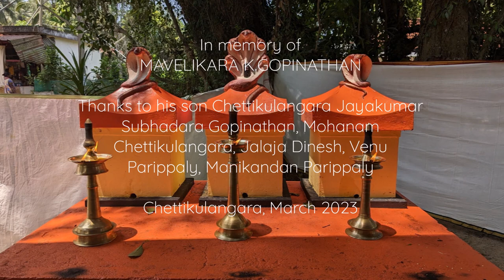Kalam for the Serpents-gods, Astha Nâgam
The following video is part of Chettikulangara Jayakumar G. repertoire. He is the son of MAVELIKARA K.GOPINATHAN.
In Kerala, the floor paintings are called Kalam. So many ways to draw and apply colours. The Pulluvan community in Kerala is closely connected to snake worship. They consider the snake gods as their presiding deity and perform certain sacrifices and sing songs known as 'Pulluvan Pâttu', Besides that, they draw five colours floor paintings representing the Nâgas. This video shows the many forms of Asthanâgam, the 8 mythical serpents believed to support the world. In this ritual, Asthanâgam takes two forms; white and yellow in the morning, and "pancha varna" or five colours in the evening. It shows the radiance of the Nâga's intense meditation to protect the world as the day unfolds. For more on serpent worship follow the links.
In FRENCH, quatre articles sur le culte des serpents au Kérala